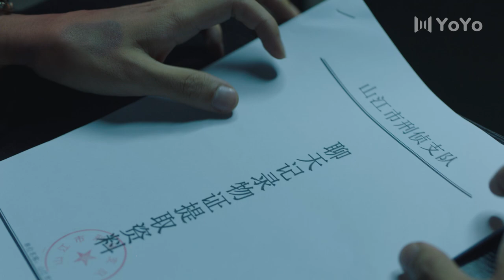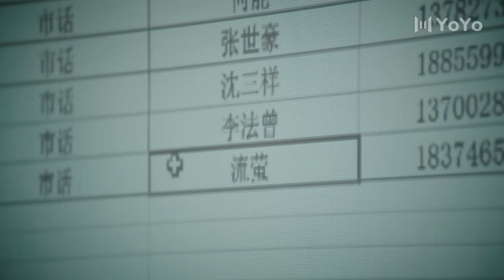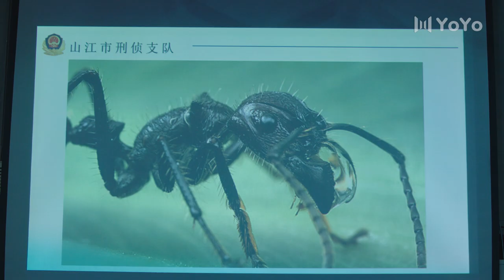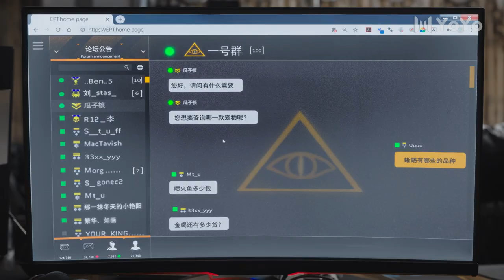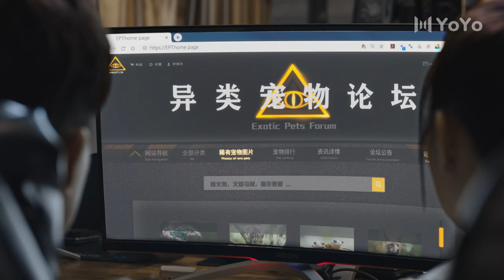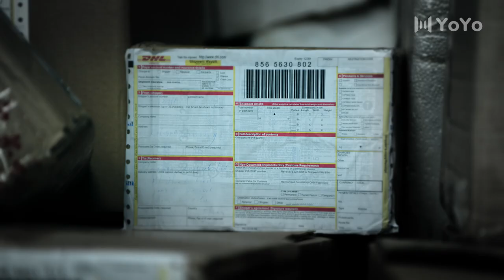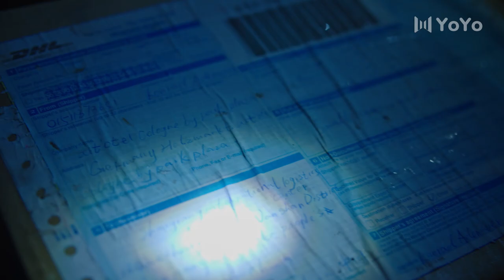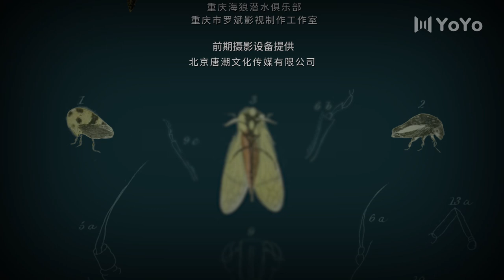【FULL】破茧 02 | Insect Detective 02（张耀、楚月、马可）